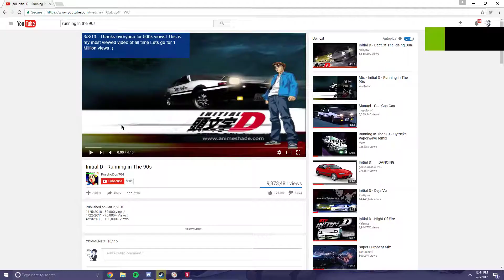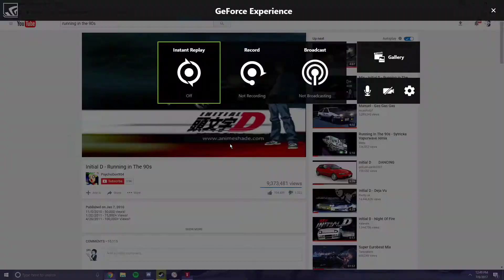Besiege is the purest form of game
this video PROVES without a doubt, that besiege is the purest game on planet earth
thumbnail by partial peanut